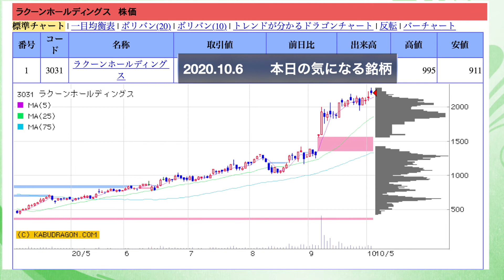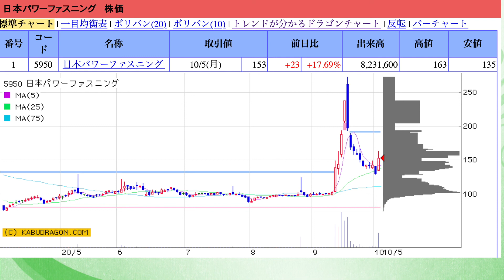今日の株式ラクーン、日本パワーファスニング10月6日2020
今日の気になる銘柄です